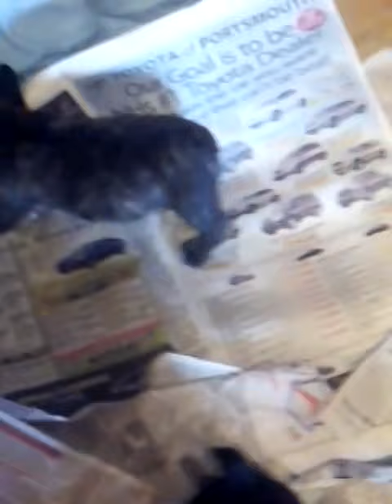7 week old French Bulldog pups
Several available ready to go home soon!